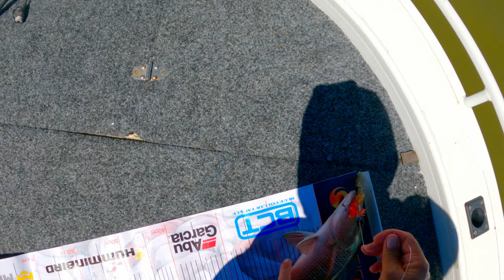"Bull Shark Ate my Dinner!"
One of the only days I wanted to keep fish was the a day of struggle to get one in the boat, BUT that FISHING for You.

ALEX'S CHANNEL: @scfishing580

Baitcaster Combo
ROD- ABU Style rod 6-10kg
REEL- ABU Revo 5
LINE- Berkley 30lb
LEADER LINE - Black Magic 60lb Leader

Frog Setup Combo
Reel - Shimano  Nasci 3000
Rod - TT Black Mamba 2-4 kg BMS701ML
Line - 20lb Berkley
Leader - 40lb Black Magic